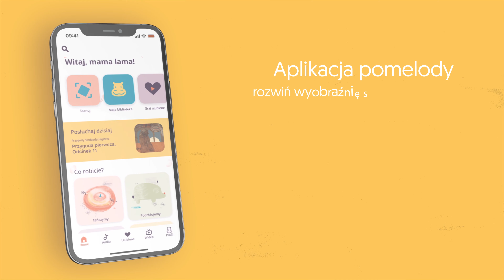GOŚĆ - Kasia Sawicka - Czy warto dłużej zostać z dzieckiem w domu? ODC. 58 | mama lama